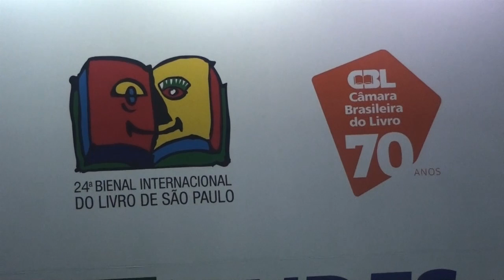Bienal do Livro 2016 (Carolina Munhóz e Raphael Draccon)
Bienal do Livro 2016
1ª Parte

Sessão de Autógrafos - Carolina Munhóz e Raphael Draccon.
Lançamento: "Por Um Toque de Sorte" e "Mundo de Dragões - Legado Ranger III".